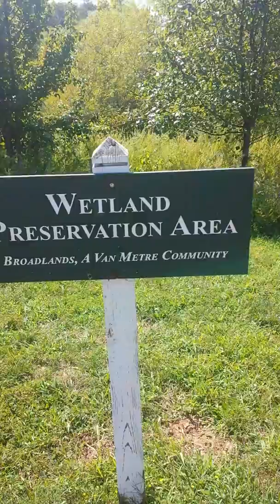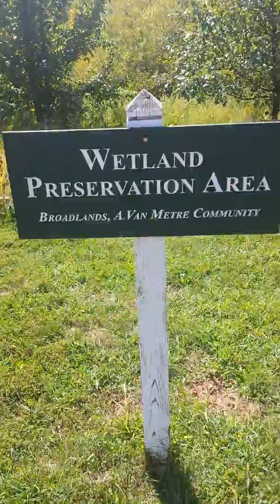Gypsy is free